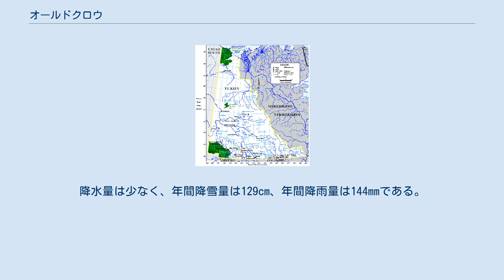オールドクロウ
オールドクロウ (英語：Old Crow) はカナダのユーコン準州の集落である。
 ユーコン準州の北部に位置し、ポーキュパイン川沿いにある。
オールドクロウ空港があり、航空便によりホワイトホースと結ばれている。
オールドクロウはユーコン準州において唯一車でたどりつけない集落であるため、空港の存在はオールドクロウにとって非常に重要である。
 住民の大部分はグウィッチン語を話すファーストネーションである。
オールドクロウの人々は食料と衣服をポーキュパインカリブーに依存している。
ポーキュパインカリブーの群れは出産のため、アラスカにある北極野生生物国家保護区へ移動する。
オールドクロウの人々の大部分は保護区における石油の採掘が群れに深刻な影響を与えていると信じており、その禁止を求めて陳情を行っている。
 オールドクロウは寒冷で乾燥した亜寒帯気候である。
年間平均気温は-13℃であり、7月の日内最高気温の平均は24℃、1月の日内最低気温の平均は-43℃である。
降水量は少なく、年間降雪量は129cm、年間降雨量は144mmである。
降雪は年間を通して観察される。
北極圏内に位置するにも関わらず、オールドクロウ周辺にはタイガが広がっている。